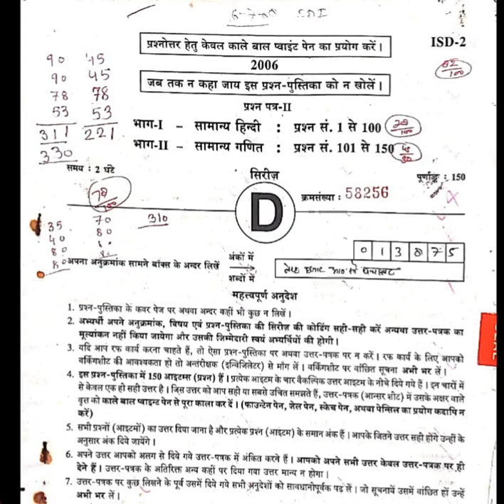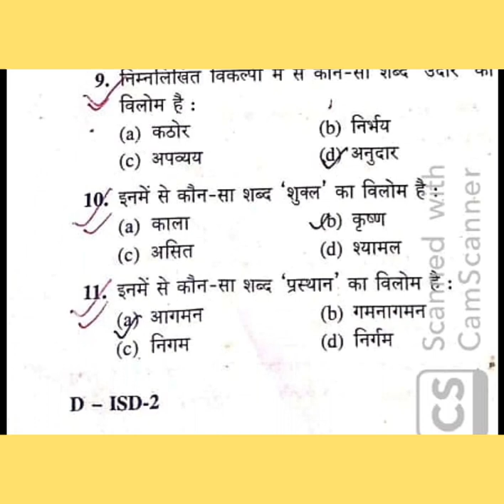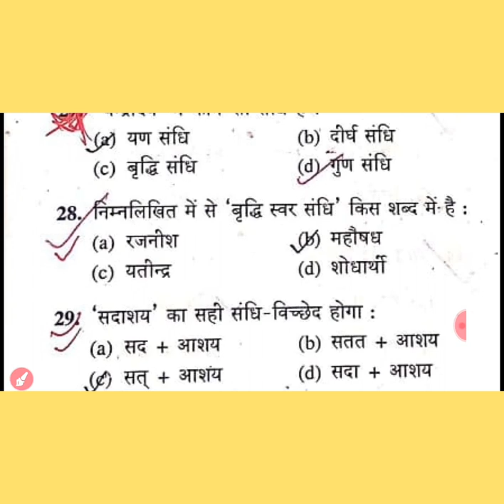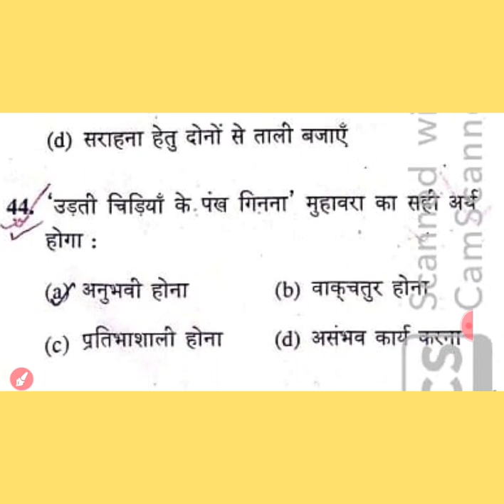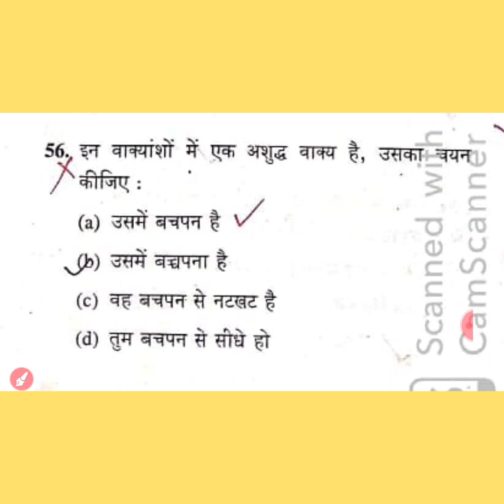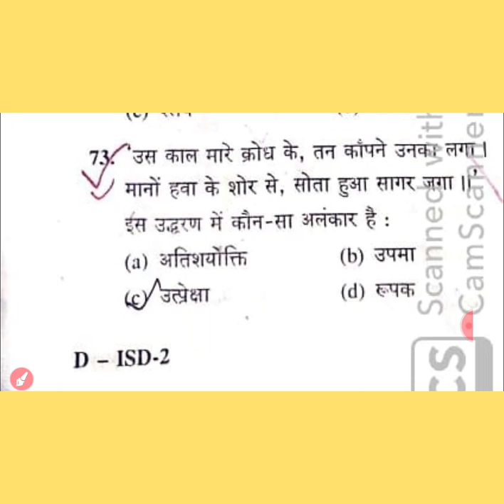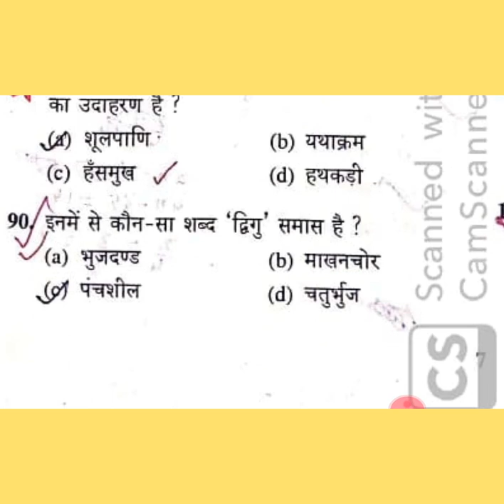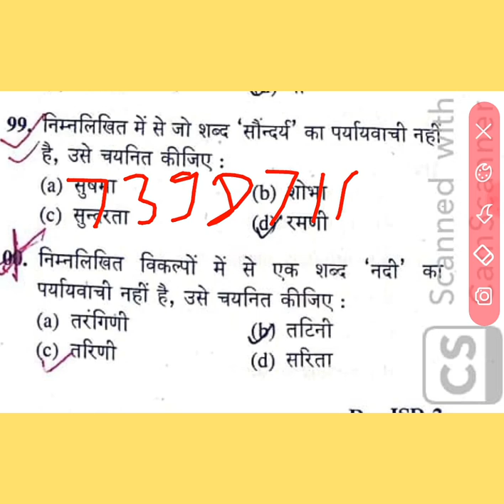BEO PREVIOUS YEAR PAPER,SDI HINDI PAPER DATED 06.07.2008,beo EXAM maths syllabus